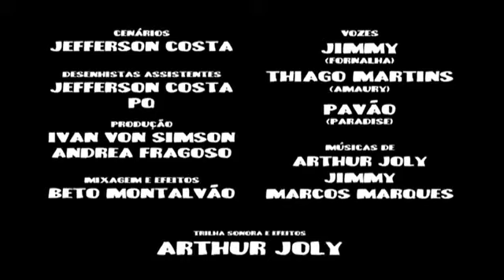The Jorges - TPM